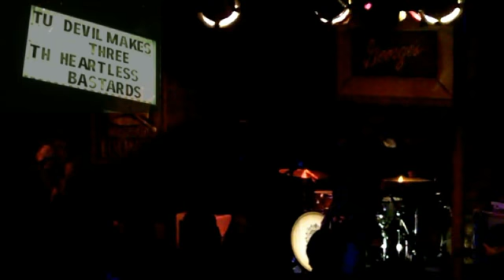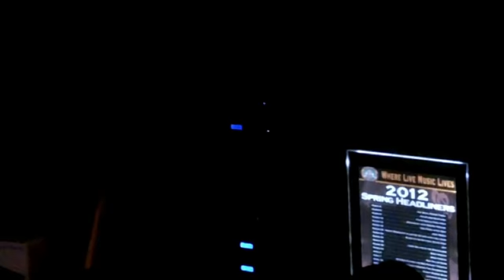Heartless Bastards "Nothing Seems The Same" 3-8-12 Georges Fayetteville ARK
Heartless Bastards "Nothing Seems The Same" 3-8-12 Georges Fayetteville ARK.  Lesser a/v quality on my recording this night (sorry bout that), but here are 3 full songs as something to remember the rock show by.

file name:
HeartlessBastards2012-03-Georges-Fayetteville-v03-Nothing-Seems-The-Same-720LQ.mp4